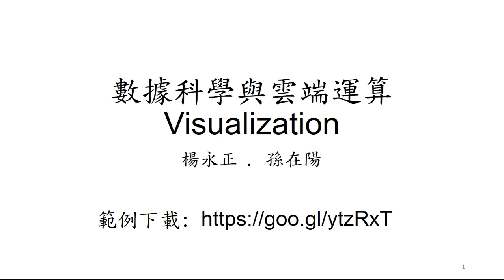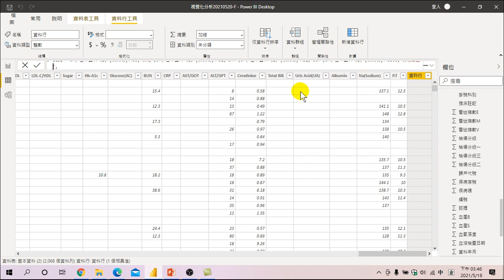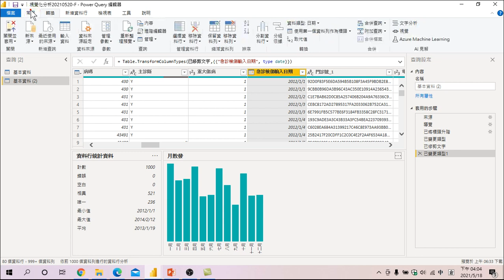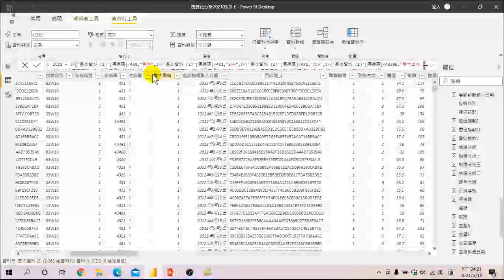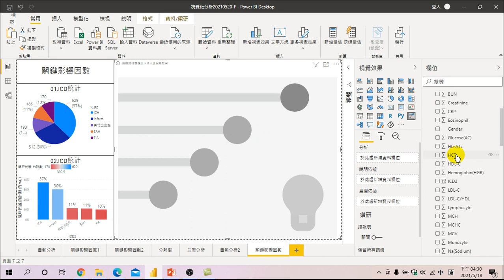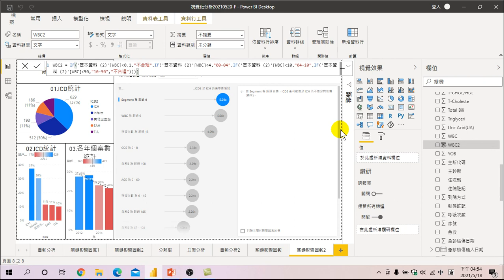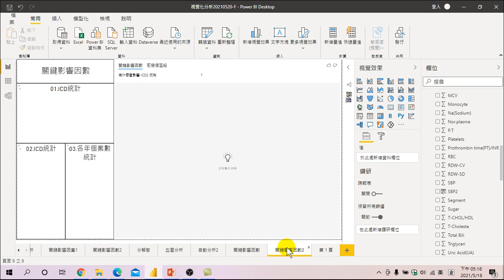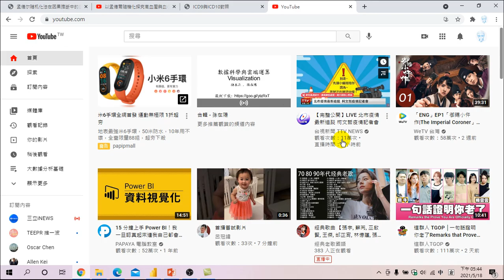數據科學與雲端運算之 3.Visualization - 20210521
數據科學與雲端運算之 Visualization - 20210521
國立陽明交通大學-數據科學之視覺化分析
大數據利用時間的特性，以統計圖表呈現分析結果，以然成為一種企業尋找管理策略的方法。商業智慧的成功，當然也可以促成醫學智慧的成功。

時間軸
00:00:00 PPT簡報實務應用簡介
00:03:09 建立模型
00:03:54 依統計目的的圖表設計
00:10:40 ICD 9:434.90 屬於 TIA
00:14:32 依疾病碼做腦中分疾病分類
00:20:50 建立標題
00:21:23 01.ICD比例統計
00:26:20 02.ICD次數統計
00:28:30 視覺化
00:32:16 加入時間特性做連續型分析
00:49:20 自動分析
00:54:35 知識
01:01:14 關鍵影響因數
01:50:01 分解樹